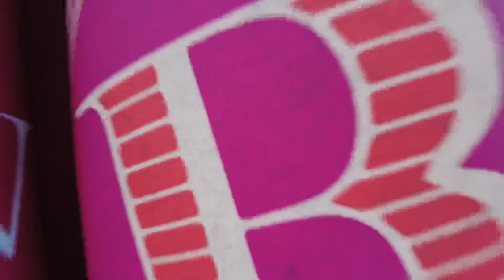November 11, 2021